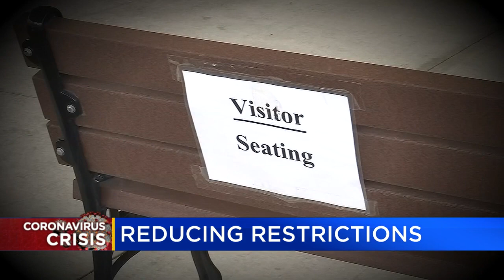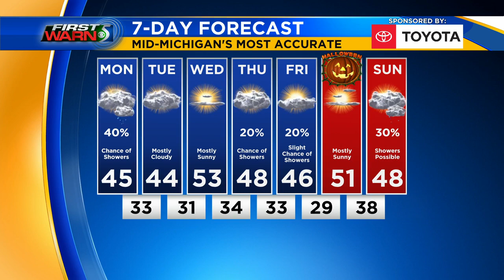TV5 News Updates - Monday afternoon, Oct. 26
Investigators identify the man shot and killed on the southeast side of Saginaw over the weekend. A man accused in a fatal shooting near Central Michigan University is back in court. We have your top headlines for Monday afternoon, Oct. 26.